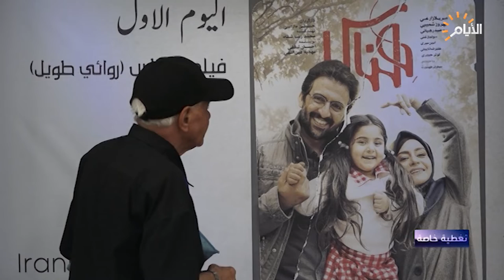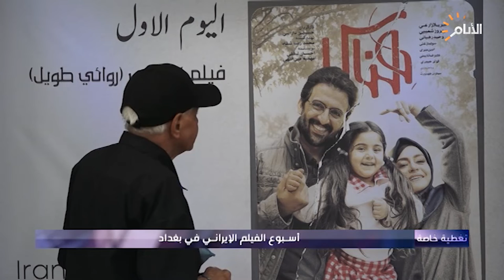تغطية خاصة، اسبوع الفيلم الايراني في بغداد